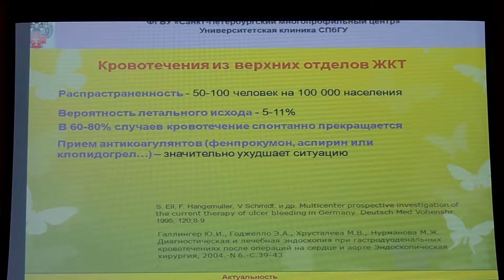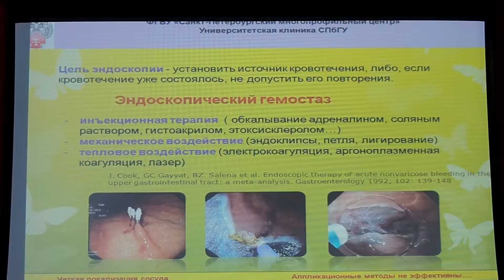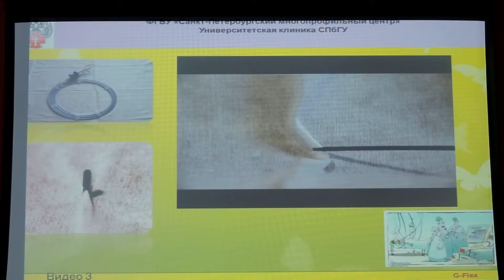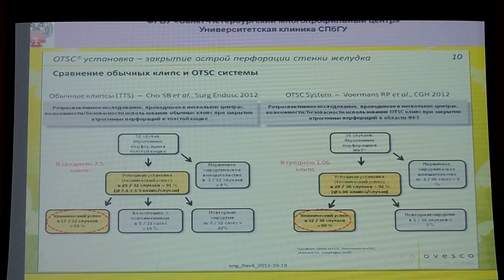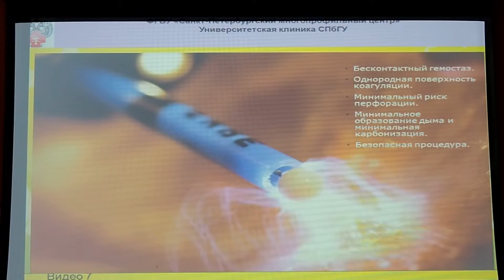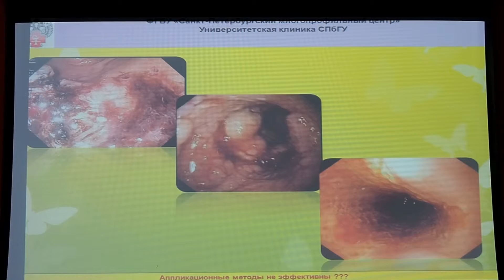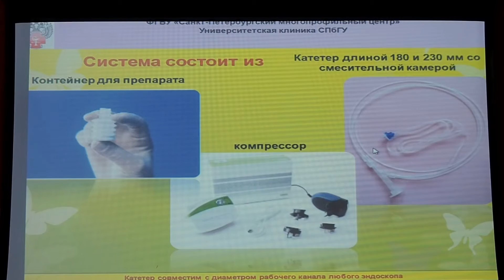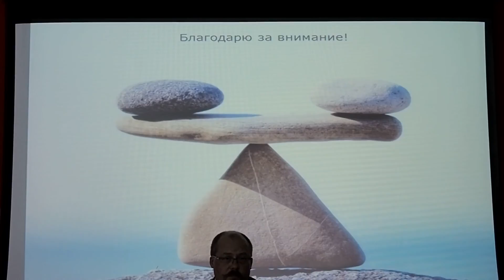16 Мальков ВА Язвенные кровотечения